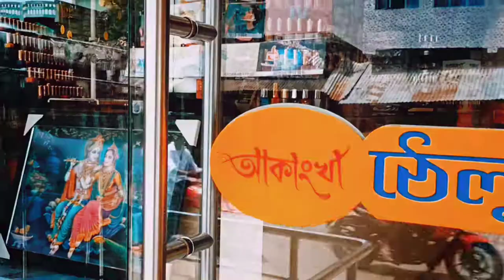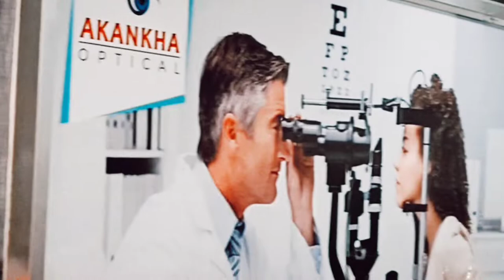Akankha Shop || Katwa || Sunglass Specialist